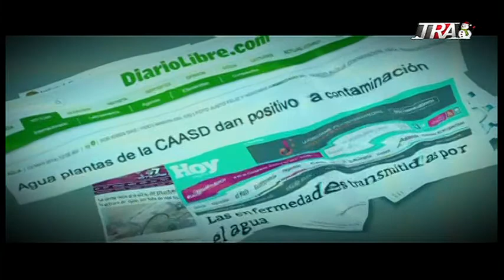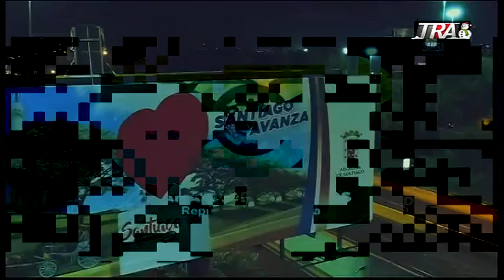El presidente Leonel Fernández pide al PLD que evite “morir de éxito” cuarenta y cuatro años después